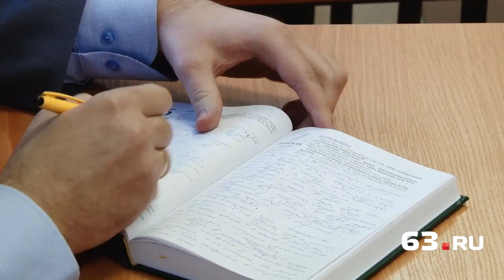Жестокое убийство или самооборона?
Во вторник, 9 февраля, в Октябрьском районном суде Самары завершили допрос свидетелей по громкому уголовному делу. Свои показания дал и обвиняемый в убийстве фаната «Спартака».
Напомним, трагический инцидент произошел летом 2015 года.